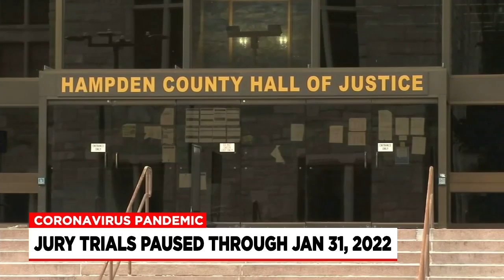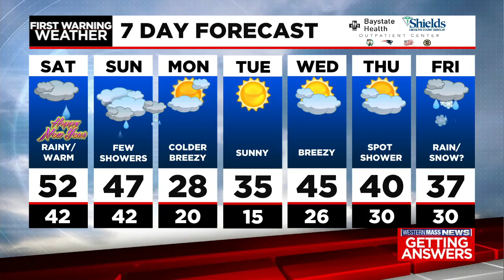Saturday morning news update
In this news update, DESE announces winter break will end as scheduled after the Massachusetts Teacher's Association called for classes to be canceled Monday, Massachusetts Supreme Judicial Count plans to pause all jury trials through January 31st, and workers in 21 state will see a rise in the minimum wage in 2022.